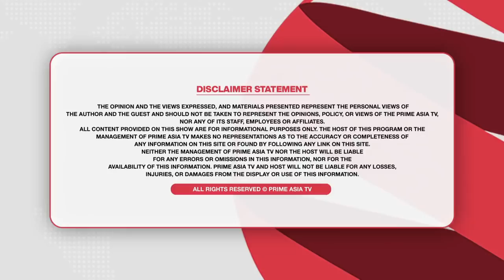Prime Discussion (1492) || ਨਵਜੋਤ ਸਿੱਧੂ ਨੂੰ ਮਨਾਉਣ ਗਏ ਕਾਂਗਰਸੀ ਵਿਧਾਇਕ ਤੇ ਮੰਤਰੀ